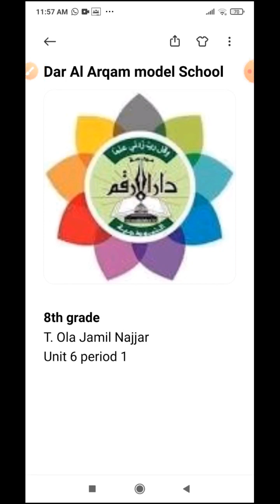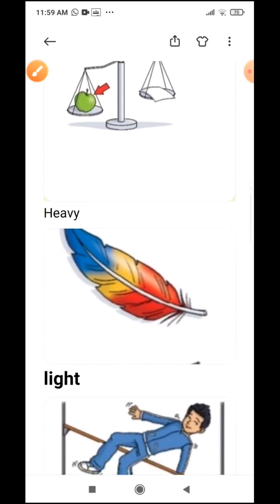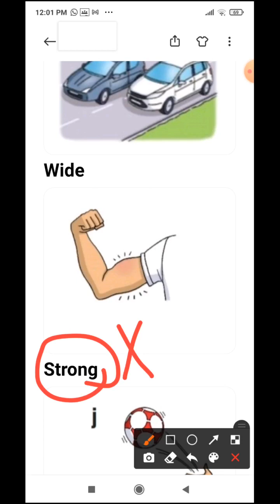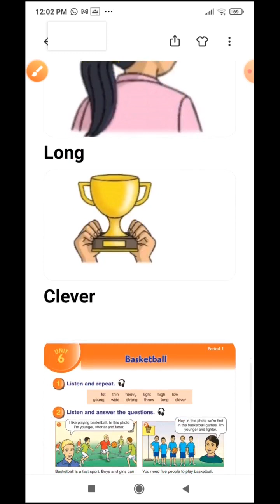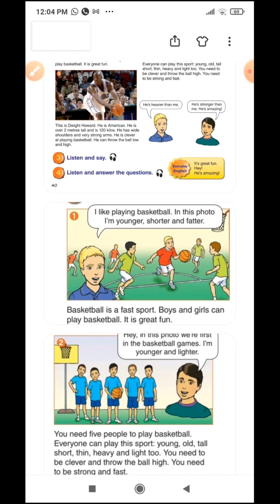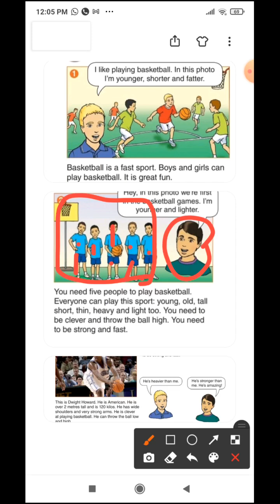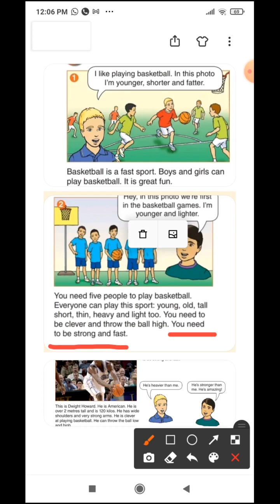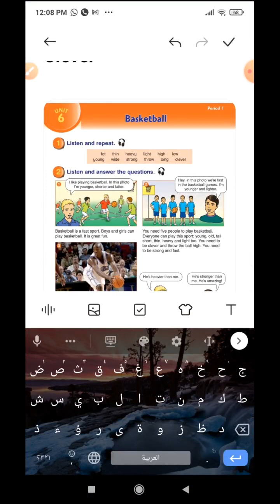basketball الوحدة السادسة /خامس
الدرس الاول من الوحدة السادسة خامس انجليزي